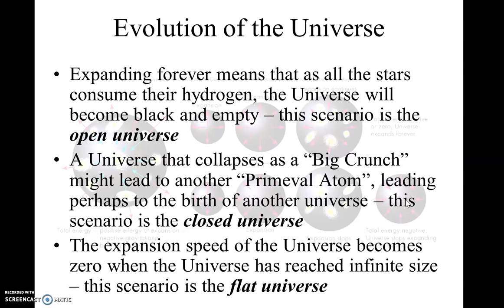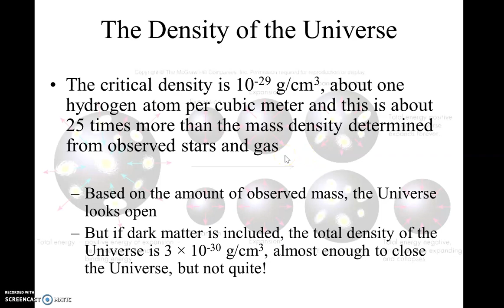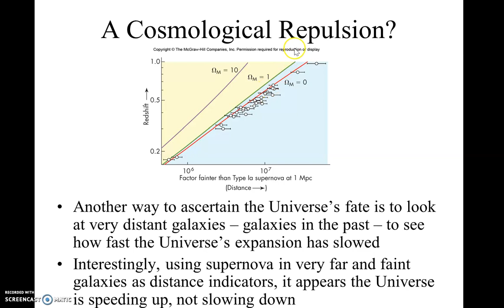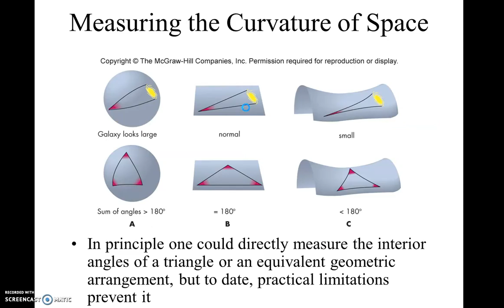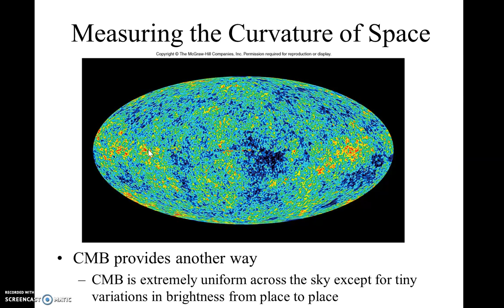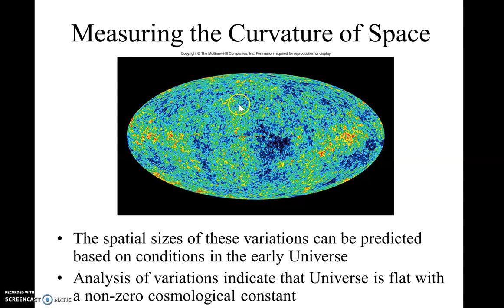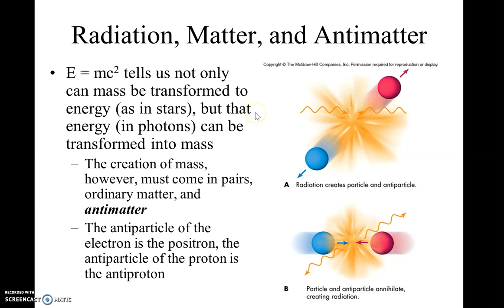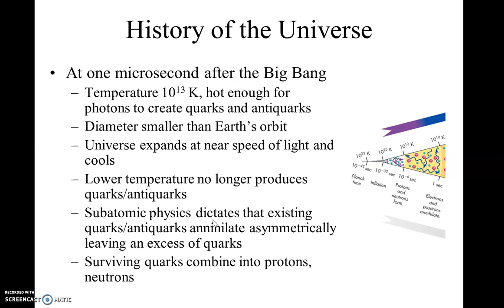Ch18 part 3